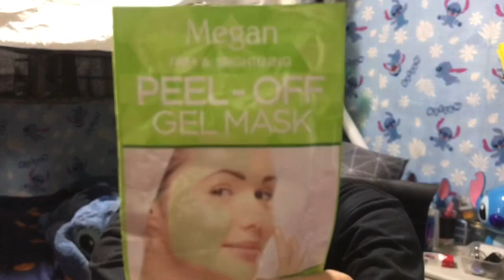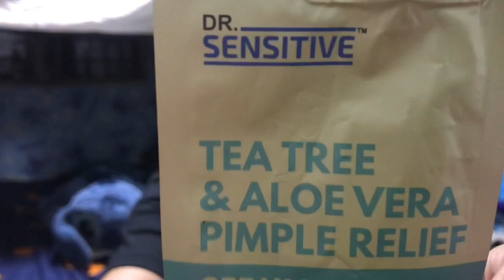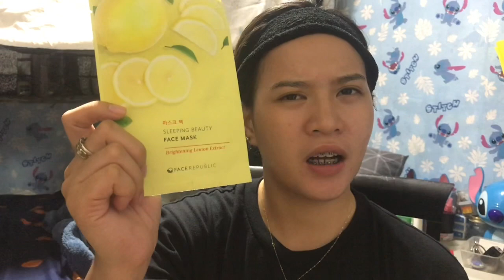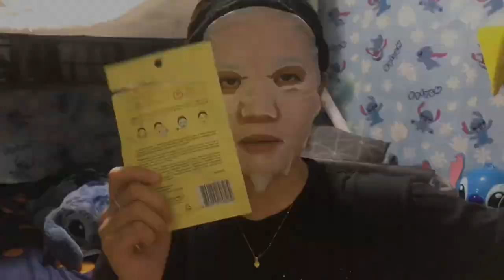HOW TO GET RID OF MY PIMPLES & ACNE | MY SKINCARE ROUTINE | Angel Amosco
Here's the product that i used on my skincare routine ⬇️⬇️

Safe guard pink/white
Cetaphil Cleanser
Megan Peel off mask/Body treats charcoal nose strips
Dr. Sensitive pimple relief serum
Face republic mask sheet